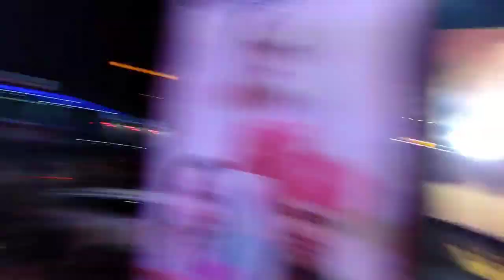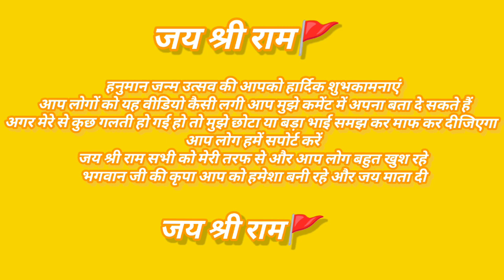श्री हनुमान जी महाराज की भव्य शोभायात्रा निकाली गई मकरोनिया सागर#tranding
मकरोनिया में प्रथम वर्ष श्री राम भक्त संगठन द्वारा भव्य पालकी शोभायात्रा निकाली गई ।

मकरोनिया : 06 अप्रैल बल, विद्या, बुद्धि के देवता श्री हनुमान जी महाराज के प्रकटोत्सव पर मकरोनिया में पालकी शोभा यात्रा निकाली गई। जोकि मकरोनिया थाना सिद्धेश्वरी चिंता हरण मंदिर से प्रारंभ होकर मकरोनिया चौराहा से होते हुए बंडा रोड ब्रिज के पास श्री राम दरबार मंदिर पर समापन हुआ । पालकी का हर दो कदम पर भव्य स्वागत हुआ । यात्रा में शामिल बहुत से कार्यक्रम एवं झकिया भव्य सुंदर पालकी, राम दरबार, बग्गी, नाट्य कार्यक्रम हनुमान जी, मातृशक्ति दुर्गा वाहिनी अखाड़ा, बडकुआ अखाड़ा, गणेश उत्सव समिति अखाड़ा, राजुग्गा से अखाड़ा, 3 डमरू दल, 3 डी जे, 2 धमाल, , ब्रेश बैंड, सहनाई, हाथी खोड़ा, आतिश्वादी सामिल रहे। यात्रा में 5000 से ज्यादा सेकडो की संख्या में पुरुष एवम महिला सामिल हुईए । समापन के बाद हनुमान चालीसा और महा आरती एवम भजन गीत हुआ

आयोजक -श्री राम भक्त संगठन मकरोनिया । जय श्री राम 🚩sagar